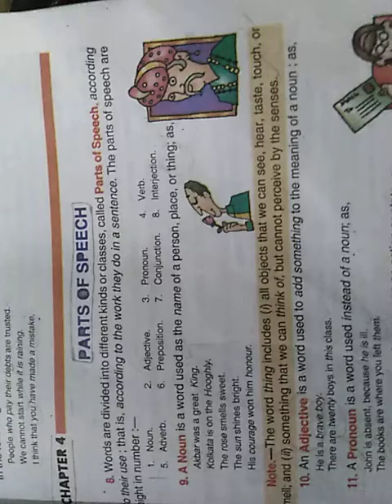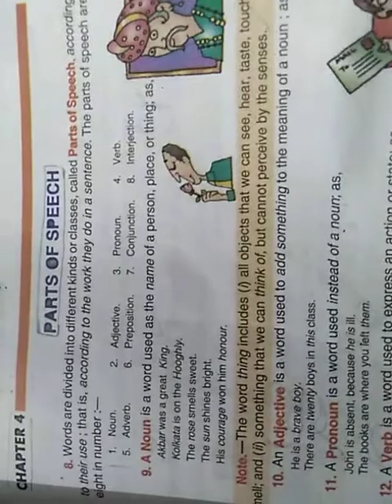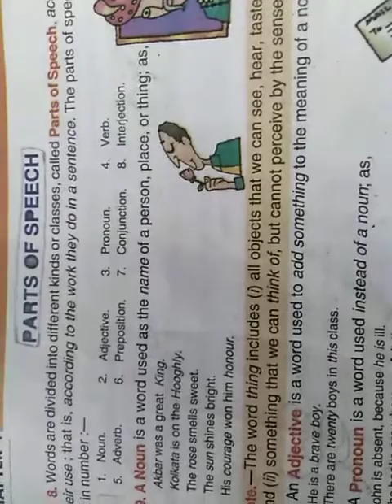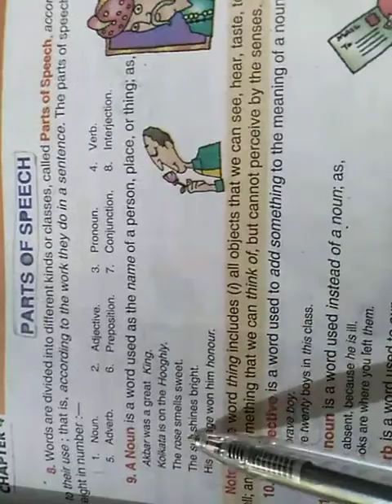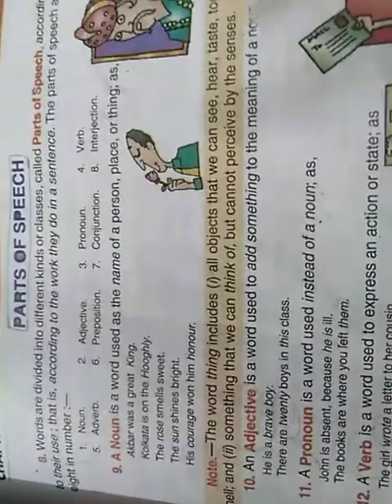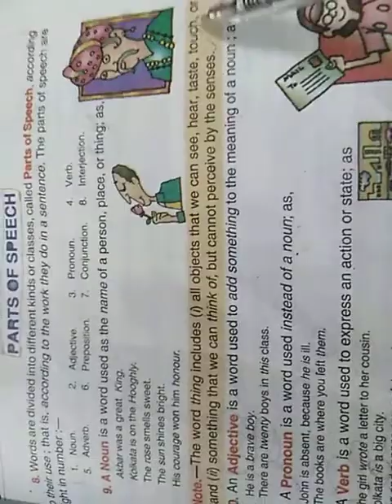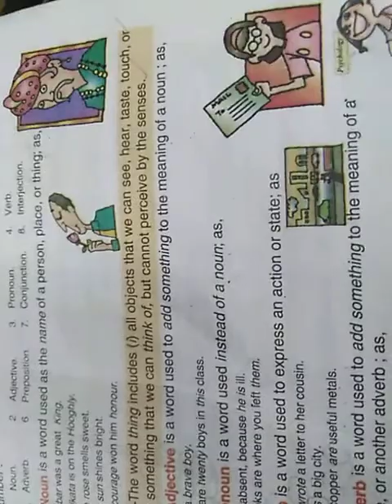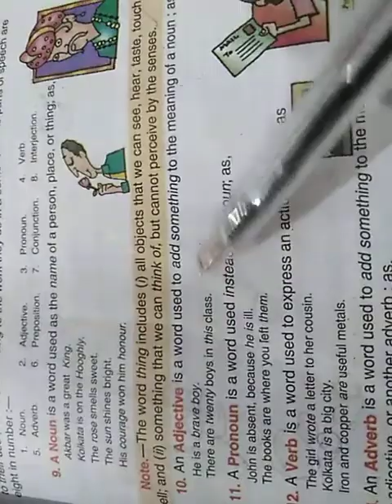Class 7th English Grammar, Ms. Sidra, April 16,2021, unit#4 lecture #5